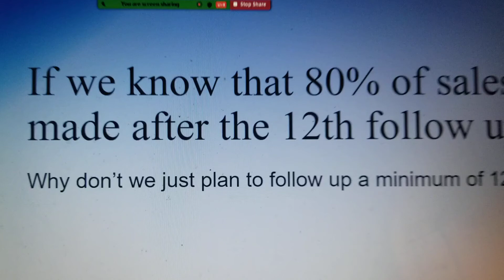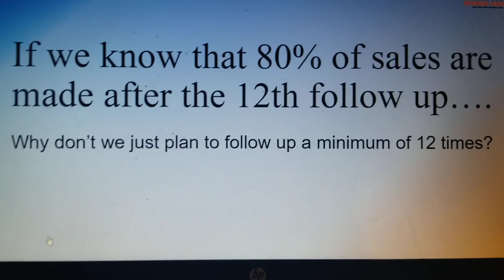80% of sales are made after the 12th follow up